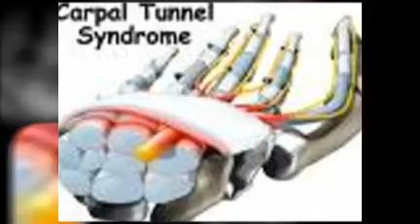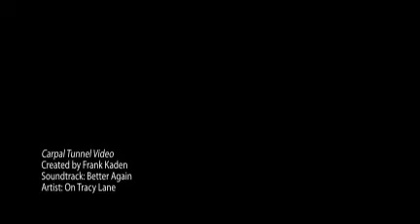Redondo Beach, CA Chiropractor Provides Carpal Tunnel Relief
Redondo Beach, CA Chiropractor Frank E. Kaden, D.C. has new, gentle, painless treatments for Carpal Tunnel Syndrome and Wrist Pain. Get out of pain fast!

- Redondo Beach Carpal Tunnel Syndrome Relief
- Redondo Beach Carpal Tunnel Syndrome Specialist
- Redondo Beach Wrist Pain Relief
- Redondo Beach Wrist Pain Specialist
- Redondo Beach Chiropractor
- Redondo Beach Chiropractic
- Redondo Beach Pain Specialist